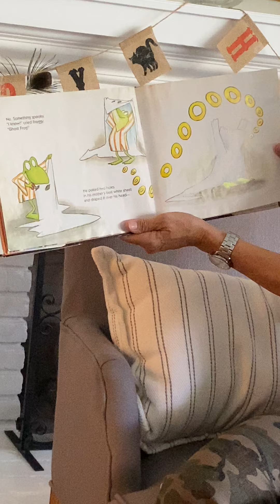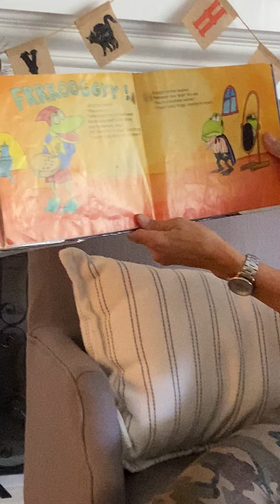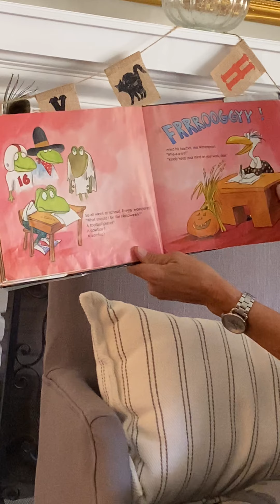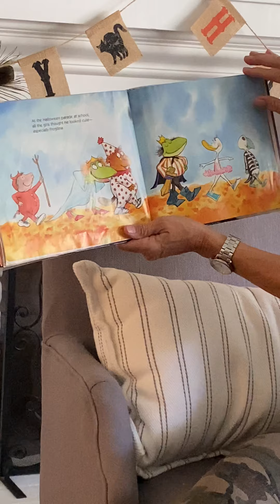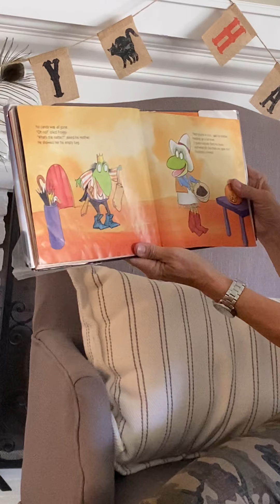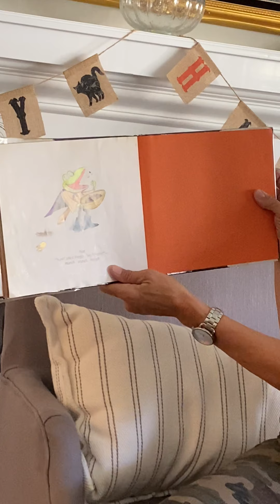"Froggy's Halloween" by Jonathan London